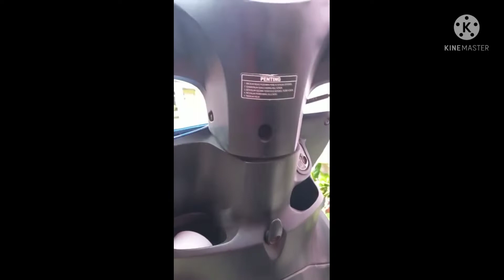cara bongkar dan letak aki motor honda spacy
semoga bermanfaat